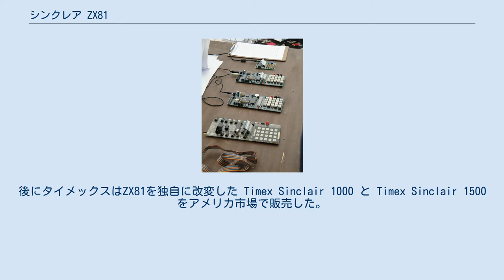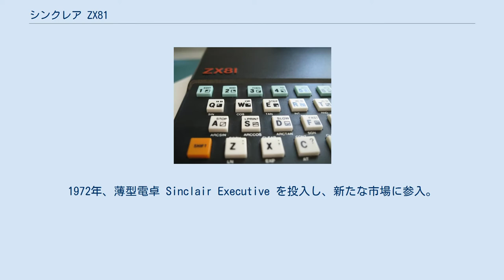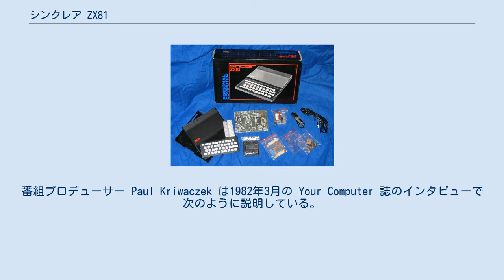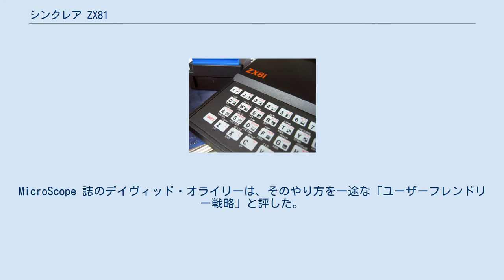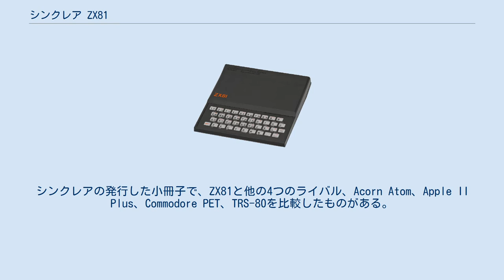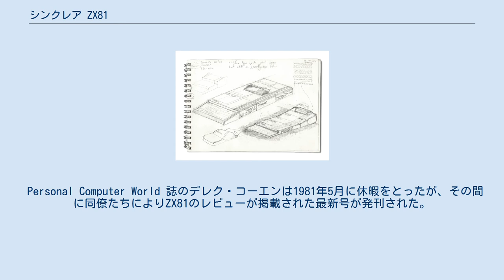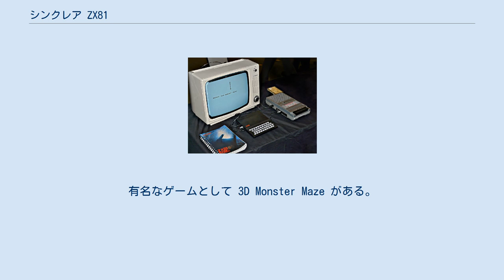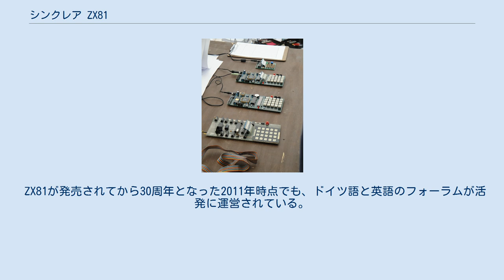シンクレア ZX81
クライブ・シンクレア
シンクレア ZX81（Sinclair ZX81）は、シンクレア・リサーチが開発し、スコットランドでタイメックスが生産したホームコンピューターである。
 1981年3月、シンクレアのZX80の後継としてイギリスで発売されたもので、一般家庭に安価にコンピュータを提供するべく設計されている。
大成功を収め、販売終了までに150万台以上を売り上げた。
イギリス以外でも成功を収めており、特にアメリカ合衆国ではタイメックスがライセンス提供を受けて製造販売した。
後にタイメックスはZX81を独自に改変した Timex Sinclair 1000 と Timex Sinclair 1500 をアメリカ市場で販売した。
一部の国ではシンクレアの許可を得ずにクローンを製造販売していた。
 小さく単純で、何よりも安価になるよう設計されており、なるべく部品点数を減らして原価低減を図っている。
表示には専用モニターではなくテレビを採用した。
プログラムやデータはデータレコーダ（オーディオ・カセットテープ）にセーブし、そこからロードする。
基板には4個のICチップしかなく、メモリは1KBしか搭載していない。
電源スイッチや一般的なキーボードなどの可動部品はなく、入力手段としてはタッチセンシティブなメンブレンキーボードを使用する。
シンクレアが徹底的にコストを下げるという方針で設計した結果、ZX81は非常に機能が限られていたため、これを拡張・強化する周辺機器をサードパーティがこぞって販売した。
 組立キットか組立済みの完成品の形で通信販売で売られていた。
また、イギリスでは初めて繁華街にある小売店で販売されたホームコンピュータであり、W・H・スミスがまず販売し、まもなく他の小売業者も倣った。
イギリスでは、それまで仕事や趣味でコンピュータを扱っていた人々以外の一般大衆が初めてコンピュータに触れるきっかけとなった。
シンクレア・リサーチの創業者クライブ・シンクレアは、この成功で巨万の富を築き、ナイトに叙された。
 ZX81のキーボードのクローズアップ ZX81は1kBのメモリを内蔵しており、公式には外付けで16kBまで拡張できる。
回路基板は1枚のみで、楔形の黒いプラスチックケースに収められており、外形は奥行きが167mm、高さが40mmである。
メモリは4118RAMチップ（1024ビット×8）が1個か、2114RAMチップ（1024ビット×4）が2個で構成されている。
基板上には他に、日本電気製の3.5MHzのZ80A8ビットマイクロプロセッサ、フェランティ製のULAチップ、単純なBASICインタプリタを搭載した 8kB ROMチップという3個のチップしかない。
総重量はわずか350gだった。
初期の拡張RAMモジュールはメモリチップを寄せ集めて15kBを搭載していた。
後期バージョンでは16kB分のチップを搭載し、アドレス空間の先頭1kBについては使用しないようにしていた。
 ケース上面には40キーのメンブレンキーボードが組み込まれていて、20種類の図形文字と54種類の反転表示文字が描かれている。
個々のキーには最大5つの機能があり、SHIFTキーとFUNCTIONキーを使ったり、状態に応じてそれら機能にアクセスする。
例えば、Pのキーには、文字 'P'、ダブルクォート文字 (")、BASIC言語のPRINTコマンドとTABコマンドが対応している。
キー配列は標準のQWERTY配列だが、アルファベット以外のキーは現代の目から見ればあまり馴染みがないものもある。
例えば、DELETEキーの代わりにRUBOUTキーがあり、RETURNやENTERの代わりに NEW LINE キーがある。
キーボードの機構は非常に単純で、圧力パッド型のスイッチ40個と8個のダイオードで、8×5の格子状に配線されている。
 主たる入出力はケース左端にある4つのソケットで提供されている。
内蔵RFモジュレータ経由でUHFのテレビ受像機に接続し、モノクロで表示する。
24行×32文字を表示でき、図形文字で1文字を2×2ピクセルとして64×48ピクセルのグラフィックスモードを提供でき、BASICでPLOTコマンドやUNPLOTコマンドを使って描画可能である。
3.5mmジャックを2つ、EAR（出力）ソケットとMIC（入力）ソケットに接続し、カセットレコーダーをZX81に接続すると、250ボ...